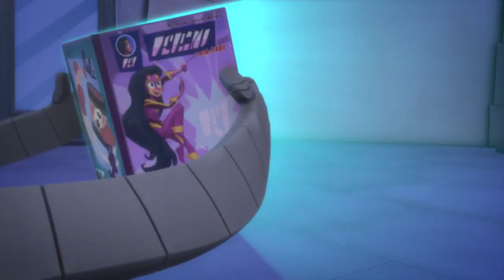PJ Masks | Season 4 LIVE 24/7 🔴 | Kids Cartoon | Video for Kids